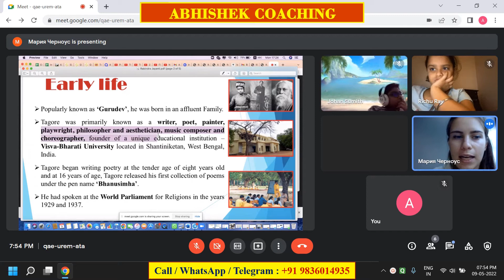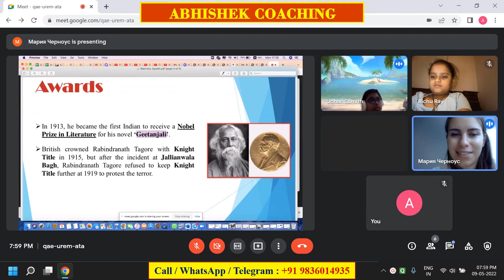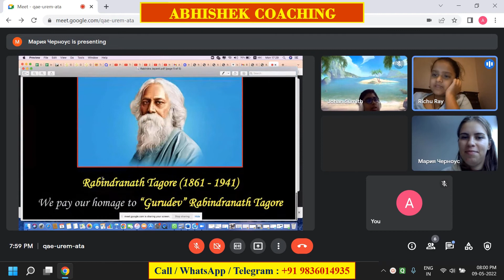A Tribute to Rabindranath Tagore by Ukrainian teacher Ms. Mariia Chornous at ABHISHEK COACHING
A Tribute to Rabindranath Tagore by Ukrainian teacher Ms. Mariia Chornous at ABHISHEK COACHING in Kolkata. Public Speaking Classes for Kids.

What are the contribution of Rabindranath Tagore in freedom of India
What was the contribution of Rabindranath Tagore in the field of education
Rabindranath Tagore contribution in education
Rabindranath Tagore contribution in English literature
European think about Rabindranath Tagore

Video highlights :
Rabindranath Tagore
Childhood of Rabindranath Tagore
Achievements of Rabindranath Tagore
Tagore's Contributions

Admission Open.
Call / WhatsApp / Telegram : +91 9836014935